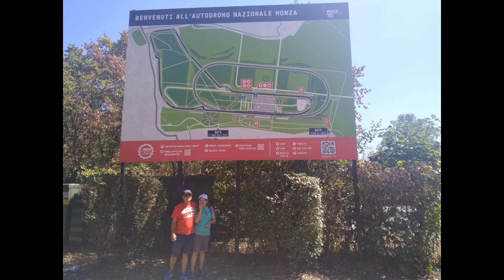Monza Italy the Fastest Race place of Formula 1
ETO ANG LUGAR KUNG SAAN NAG RACE ANG FORMULA 1.
AT ETO ANG PINAKA MABILIS NA RACE PLACE SA BUONG MUNDO.
MONZA ITALY